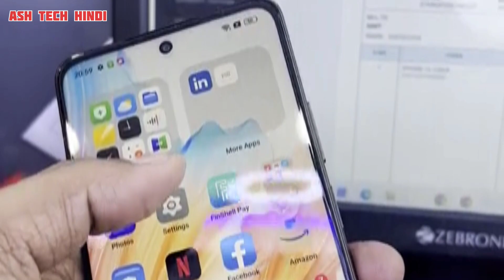Oppo A79 5G black colour unboxing || Oppo A79 5G new colour design || A79 5G latest phone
A79 5G back design color || oppo New phone 2023 || A79 5G vs A78 5G color comparison ||